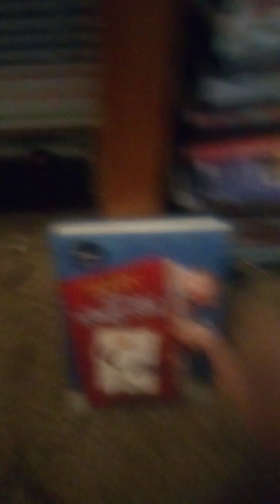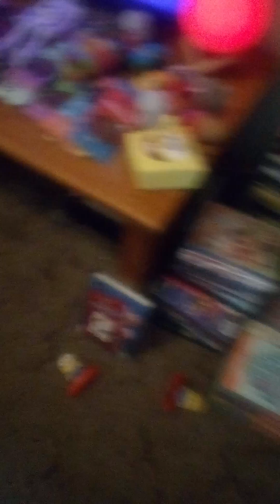The Daily Object Show: Blööd Överlöde 1 - "August 12 2036"